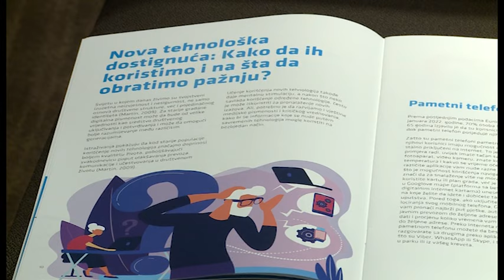NOVA - AEM-OV VODIČ ZA SREBRNE SURFERE, Željka Mirković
Agencija za audiovizuelne medijske usluge i Misija OEBS-a u Crnoj Gori objavila je „Vodič za srebrne surfere – priručnik o internetu i društvenim mrežama za treću životnu dob“. Cilj priručnika je  povećanje nivoa medijske i digitalne pismenosti među starijom populacijom, kao i pružanje podrške za sigurno i odgovorno korišćenje interneta i društvenih mreža.